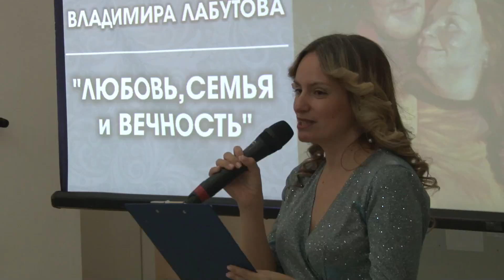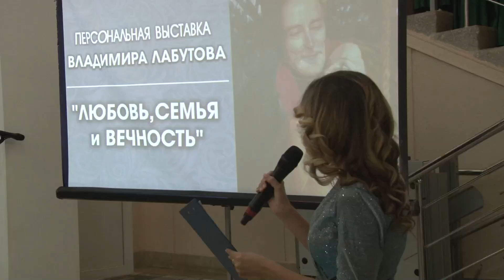В Анапе открыта выставка картин «Любовь, семья и вечность»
Экспозиция в Центре культуры «Родина» представляет разные грани творчества члена Союза художников России Владимира Лабутова. За свою жизнь он написал более 1000 картин. Именитый живописец из Санкт-Петербурга также является педагогом, скульптором, дизайнером, иконописцем и реставратором.